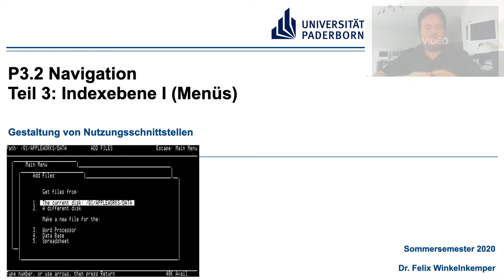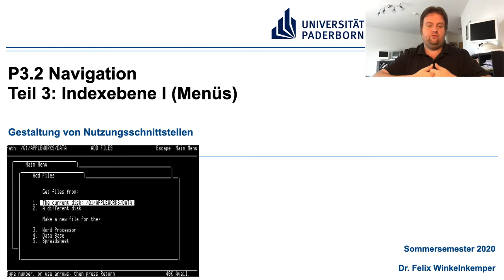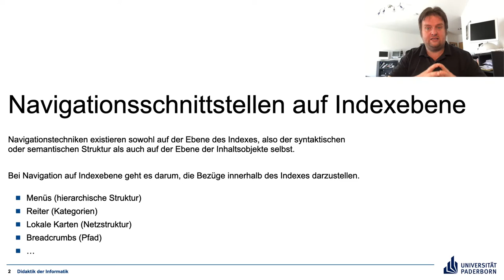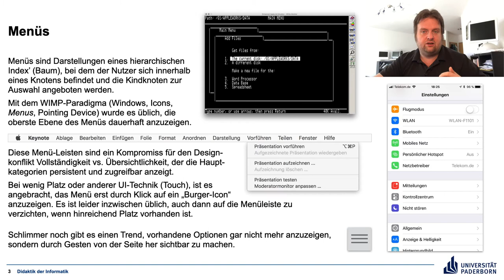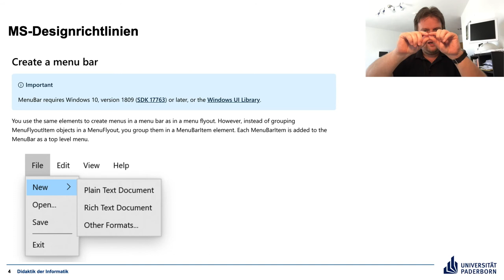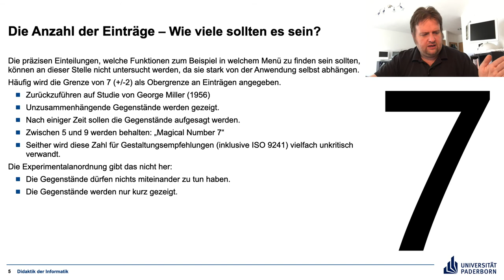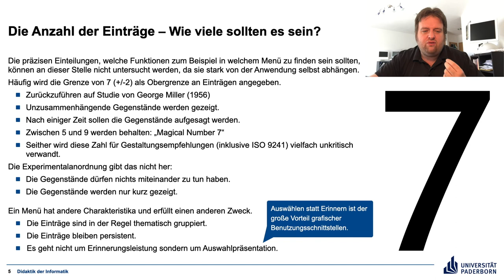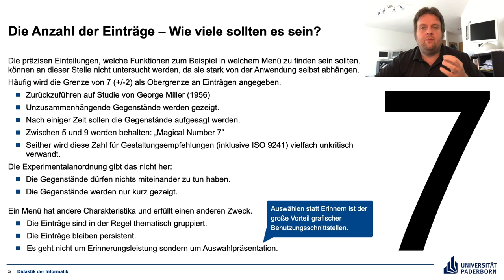Gestaltung von Nutzungsschnittstellen P3.2 Teil 3 Indexebene I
Navigation auf Ebene des Indexes - Menüs